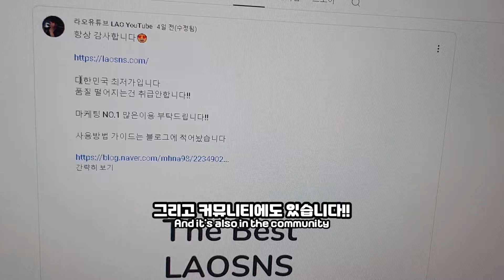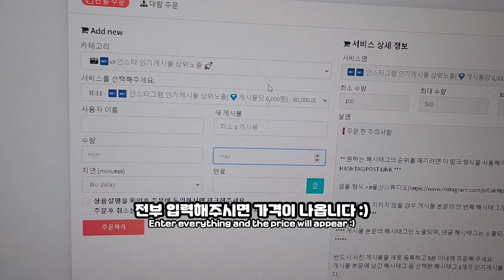유튜브 페이스북 인스타그램 트위터 단돈 1000원으로 마케팅 하는방법 24시간 자동화 마케팅 초보자가능-LAOSNS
안녕하세요 LAO 한국인 라오유튜브입니다.

라오유튜브 맴버쉽 가입링크
다양한 정보를 제공합니다 비트코인 자동매매 꿀팁 워드프레스 꿀팁

라오유튜브 블로그

라오의 일상 이야기

파워 블로그 스토리

 L컴퍼니 LAO컴퍼니

꿀팁 보관소